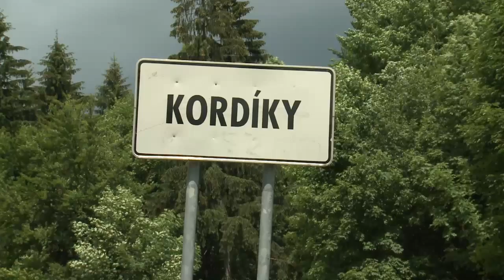Predaj pozemkov na Kordíkoch